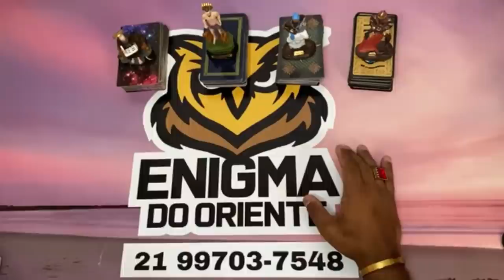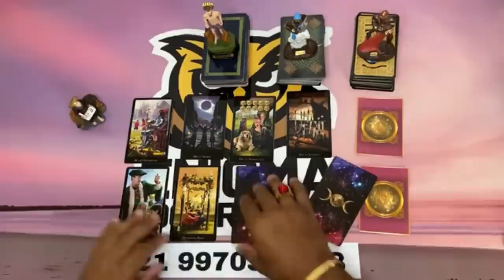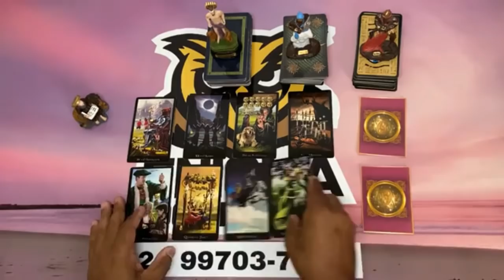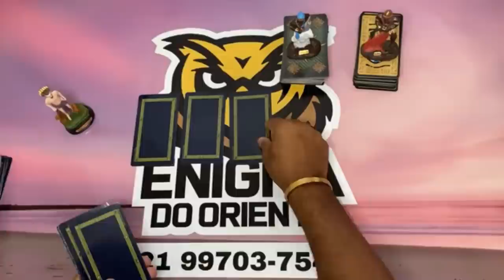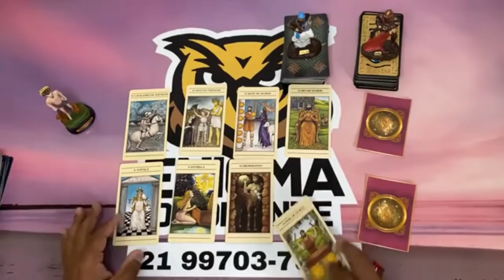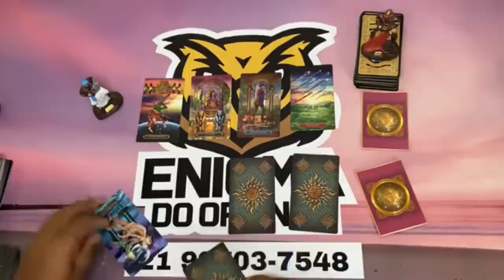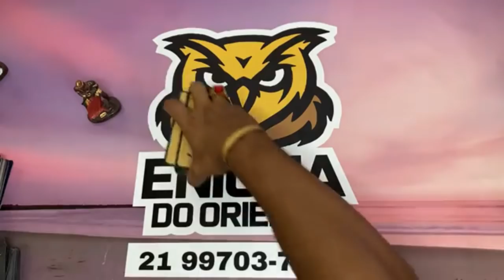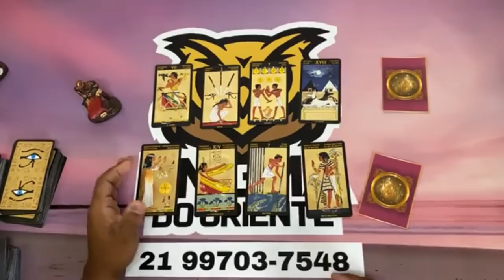❤️ ELE (A) TEM PENSADO EM MIM? O que pensa? Quando pensa? O que sente quando pensa? | Tarot Responde